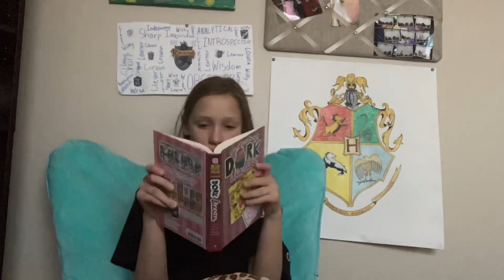My Night Routine!! ( school addition)